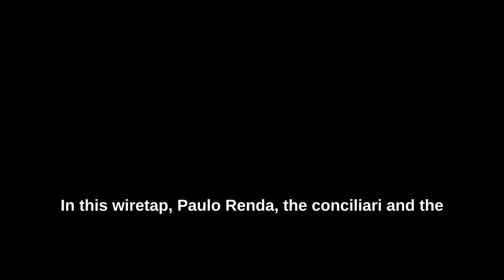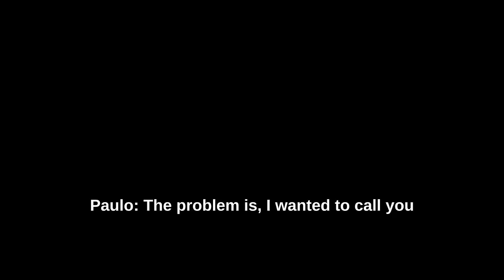Canadian Mafia Consigliere - Rizzuto Crime Family - and a local business man have a chat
In this wiretap, Paolo Renda, the consigliere in the Rizzuto crime family, chats with a city businessman about the retirement gift of construction magnate Frank Catania — a six-foot-tall cigar humidor costing $4,500.

Renda authorized him to put the names of the five members of Montreal Mafia’s top leadership on Catania’s card: Paolo Renda, Nicolò Rizzuto, Rocco Sollecito. Frank Arcadi and even Vito Rizzuto, the boss himself who was at the time in prison in the United States for racketeering murder.

The call was recorded by police in 2005 but kept secret until a government inquiry into corruption in the industry forced the RCMP to turn it over in 2012. The wiretap was played at the Charbonneau Commission (officially La Commission sur l'octroi et la gestion des contrats publics dans l'industrie de la construction or the CEIC for short.)

Francesco “Frank” Catania founded Construction F. CATANIA et Associés inc, a construction company that specialized in road construction, sewers, aqueducts, pumping stations, formwork, concreting, bridges, viaducts and drinking water reservoirs. It was one of the companies named at the CEIC as being in a closed consortium of companies that rigged bids for city contracts.

Frank did retire and his son, Paolo replaced him at the head of the firm. The firm’s headquarters were raided by the province of Quebec’s anti-corruption unit — the Unité permanente anti corruption (UPAC) — in 2014.